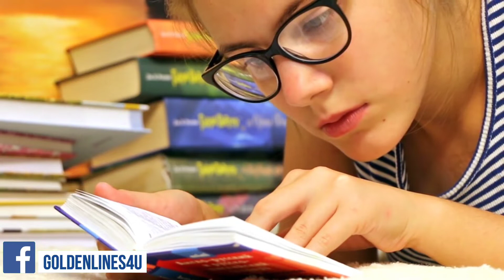Baray logon ki bari batain | Motivational quotes in urdu | Aqwal e zareen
Baray logon ki bari batain. Motivational quotes in urdu. Urdu quotes. Aqwal e zareen in urdu. Gehri Baatein in Urdu. bare logo ki bari baten. bare log quotes in urdu.

(About GOLDEN LINES 4U )

   Golden lines 4u is a YouTube channel that teaches you about Personality, Psychology, Facts and other Aspects of Daily life. It also enhances your Knowledge and Motivation level and keeps you Motivated. And also tell you about the Different Behaviors of different types of People.
It is Best channel for Urdu Quotes, Beautiful Lines, Golden Words & Helpful Informations.

Motivational, inspirational, informational & Educational channel for U.